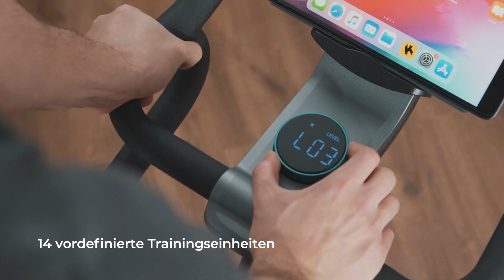Heimtrainer Drumfit PullUps 4000 | Cecotec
DrumFit Indoor Eolo Indoor-Bike mit kombiniertem Widerstand: Luft und Magnet. APP. Geräte- und Flaschenhalter. Brustgurt zur Überwachung der Herzfrequenz. Kreisförmige LED-Anzeige. Sportlicher Lenker. Schwungrad 6 kg. Maximales Gewicht 150 kg und maximale Höhe 190 cm.

- 2-in-1-Widerstand: kombiniert Luftwiderstand und Magnetwiderstand. Er bietet nicht nur die Leichtigkeit, die Laufruhe und die Geräuschlosigkeit des magnetischen Widerstands, sondern dank des Luftwiderstands auch eine höhere Trainingsintensität.

- Wenn Sie Ihr Fahrrad mit der Kinomap-App verbinden, profitieren Sie von Vorteilen wie der automatischen Anpassung des Widerstandsniveaus beim Erkennen von Steigungen oder Gefällen auf der ausgewählten Strecke, was Ihnen ein authentisches Trainingserlebnis bietet. Außerdem können Sie sich online mit anderen Nutzern messen und Ihre Trainingseinheiten verfolgen.

- Herzfrequenzmesser am Brustgurt: Genauere Herzfrequenzmessungen während des Trainings.

- Sie finden insgesamt 14 vordefinierte Programme, die die Leistung des Benutzers während des Trainings einschätzen, so dass Sie das Training variieren und an Ihre Anforderungen und Bedürfnisse anpassen können.

- 6-kg-Schwungrad: für ein völlig flüssiges Training.

- Rundes LED-Display: Das Display zeigt Geschwindigkeit, Umdrehungen pro Minute, Distanz, Zeit, Kalorien, Herzfrequenz, Level, Leistung und SCAN-Funktion an.

- Sie können den Motorwiderstand einstellen und aus insgesamt 32 Stufen wählen, um sich an die Anforderungen und Bedürfnisse jedes Trainings anzupassen.

- Inklusive Flaschenhalterung, Gerätehalterung für ein unterhaltsames Training und Transportrollen für eine einfache Bewegung.

- Ergonomischer Lenker: sportlich und rutschfest für maximale Leistung und Komfort bei Ihrem Training.

- Das maximale Benutzergewicht liegt bei 150 kg und die empfohlene maximale Benutzergröße bei 190 cm.